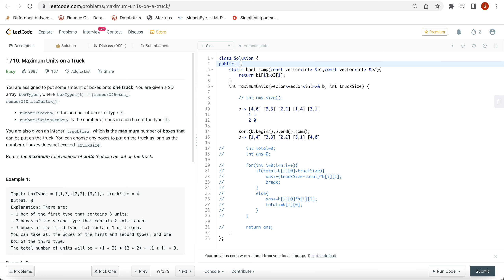Sort comparator function | Explained in Hindi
How does sort comparator function works ? | Easy Explanation | Hindi

leetcode 1091 Shortest Path in Binary Matrix:
Given an n x n binary matrix grid, return the length of the shortest clear path in the matrix. If there is no clear path, return -1.

Leetcode 47. Permutations II Hindi - Very easy explanation, discussed two approaches. One using Set and the other using hashMap. Algo is different for both.